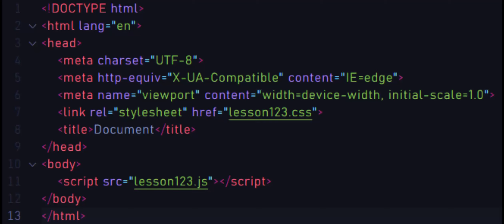Interesting animation in CSS HTML JS